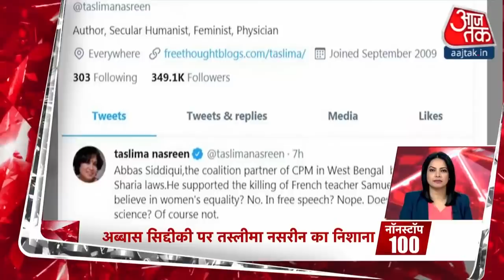Corona Vaccination: निजी अस्पतालों में 250 रुपए में वैक्सीन I Top 100 I Nonstop 100 I Mar 1, 2021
Aaj Ki Taaja Khabar: Corona महामारी से लड़ाई जारी है. फ्रंटलाइन वर्कर्स को Vaccine की खुराक देने के साथ ही देश में एक मार्च यानि कि आज  से Vaccination अभियान का दूसरा चरण शुरू हो रहा है.दूसरे चरण में Vaccination के लिए एज ग्रुप को लेकर सरकार की तरफ से दिशानिर्देश जारी किए गए हैं. पहले कहा गया था कि 50 साल से अधिक उम्र के लोगों को वैक्सीन की खुराक दी जाएगी. लेकिन अब सरकार की तरफ से बताया गया है कि 60 साल से अधिक उम्र के लोगों को ही दूसरे चरण में वैक्सीन दी जाएगी. हालांकि सरकार ने 45 साल से अधिक उम्र वाले लोगों को जो गंभीर बीमारियों से पीड़ित हैं उन्हें भी राहत दी है. 45 साल से अधिक उम्र के लोग जिन्हें कोई गंभीर बीमारी है.उन्हें भी दूसरे चरण के अभियान के दौरान वैक्सीन दी जाएगी. निजी अस्पतालों में Corona Vaccine की कीमत 250 रुपए तय की गई है